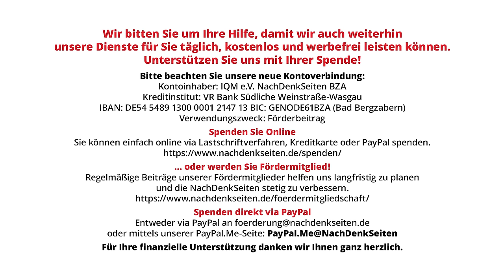NachDenkSeiten fragen nach: Wieviel Bertelsmann-Stiftung steckt in Lauterbachs Krankenhausreform?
Am 15. Mai stellte Gesundheitsminister Karl Lauterbach auf der Bundespressekonferenz seine als „Revolution im Krankenhauswesen“ angekündigte Reform (offizieller Name „Krankenhausversorgungsverbesserungsgesetz“) vor. Dabei kritisierte er in scharfen Worten die bisherigen Fallpauschalen. Kein Wort dazu, dass er einst maßgeblich mitgeholfen hatte, diese einzuführen. Die NachDenkSeiten wollten vor diesem Hintergrund wissen, ob er in der Rückschau seinen damaligen Einsatz für die Fallpauschalen bedauere. Ebenso interessierten sich die NDS dafür, welchen Einfluss Gesundheitsökonomen aus dem Umfeld der Bertelsmann-Stiftung auf die Ausgestaltung der Krankenhausreform hatten. Der bis dahin eloquent aufgetretene Minister kam sichtbar ins Stocken.

Artikel veröffentlicht am: 16. Mai 2024 um 13:39

Bundespressekonferenz, BPK, NDS, NachDenkSeiten, Florian Warweg, Regierungspressekonferenz, Fallpauschalen, Krankenhausreform, Krankenhausversorgungsverbesserungsgesetz, Bertelsmann-Stiftung